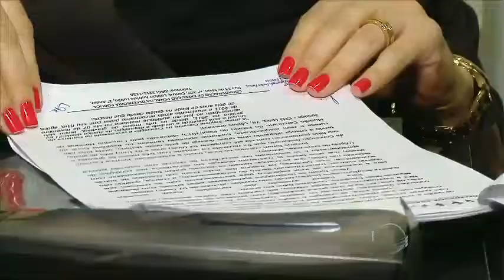Defensoria pede berçário e creche para penitenciária